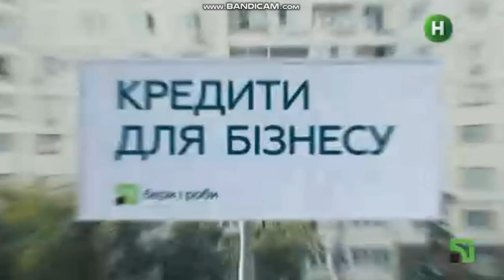Фрагменты рекламного блока и анонсы (Новий канал, 21.09.2021)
В перерыве между реалити-шоу "Екси".